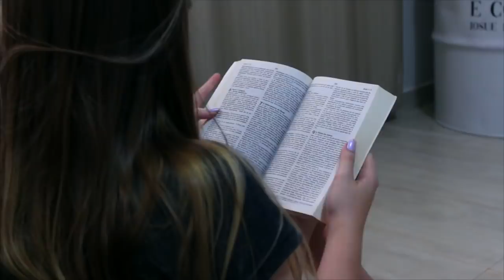MINHA VIDA MUDOU com essa NOVA ROTINA pela MANHÃ de NOVOS HÁBITOS! :)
Hoje vocês vão acompanhar minha rotina pela manhã numa nova versão: NOVOS HÁBITOS! =)

👻 Meu snapchat: juliacforti
📦 Me envie: Caixa Postal 19 – CEP 13495000 - Iracemapolis SP